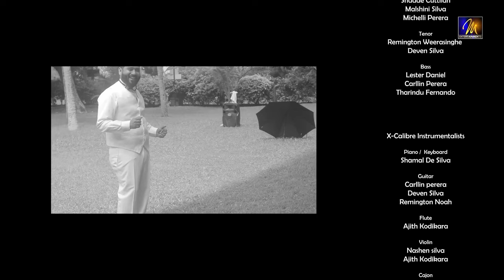Nimal Mendis Tribute (රන් ටිකිරි සිනා/මාස්ටර් සර්/ගඟ අද්දර)Mashup Cover by Choro Calibre & X Calibre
Nimal Mendis Tribute Medley Mashup Cover by Choro Calibre  X Calibre

Honoring a True Sri Lankan Legend in the Music industry with unique Interpretation and twist of Choro Calibre Vocals and X Calibre Music Arrangements.

Directed by: Shamal De Silva
Vocals and backup harmony by: Choro Calibre
Music accompaniment by: X Calibre

Ran Tikiri Sina Cover - Choir Choro Calibre
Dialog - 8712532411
Mobitel - 74751778
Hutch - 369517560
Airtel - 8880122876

Ganga Addara Cover - Choir Choro Calibre
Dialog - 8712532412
Mobitel - 74751779
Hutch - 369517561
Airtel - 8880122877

Master Sir Cover
Choir Choro Calibre
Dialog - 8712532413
Mobitel - 74751780
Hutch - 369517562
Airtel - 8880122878